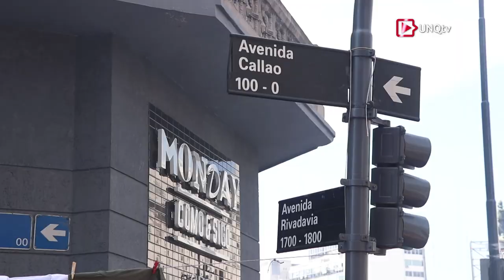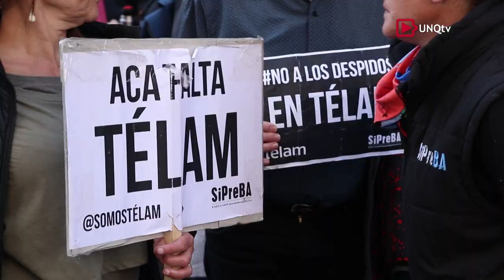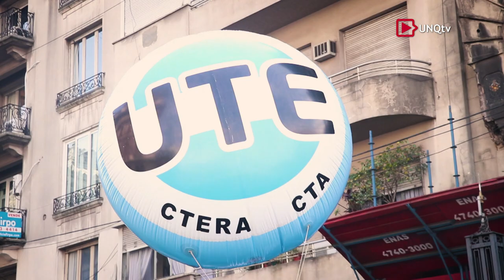Marcha en defensa de la Educación Pública - Informe UNQtv